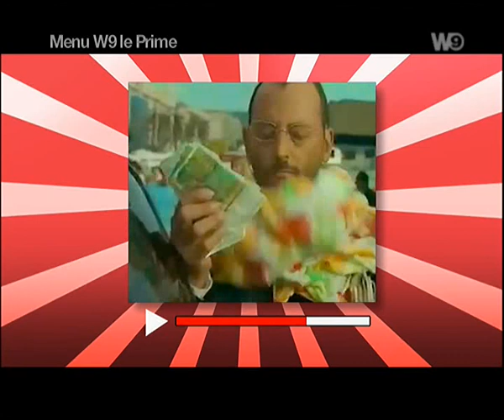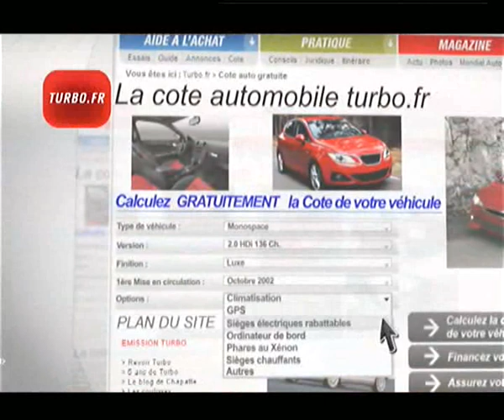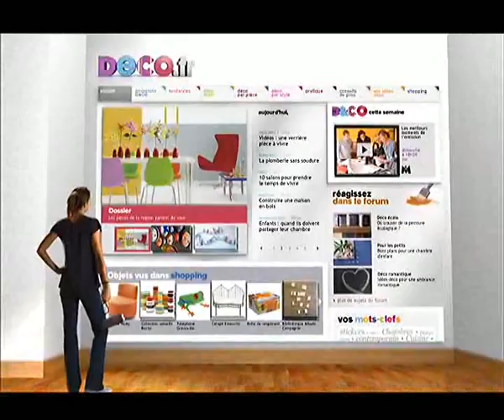W9 : 2 pubs, 5 B.A, Menu W9 le prime : 25-12-2008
Chaîne : W9
Contenu : 2 pages de publicités, 5 bandes annonces et l'émission "Menu W9 le prime"
Moyen de diffusion : TNT

Merci à Guillaume Jobard d'avoir fait don de son archive à FRTV Archives 😉